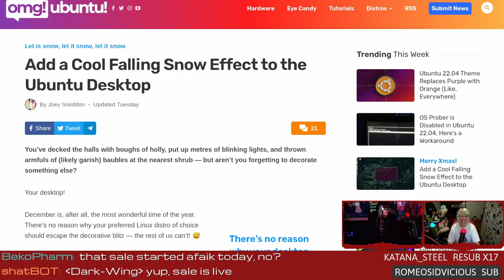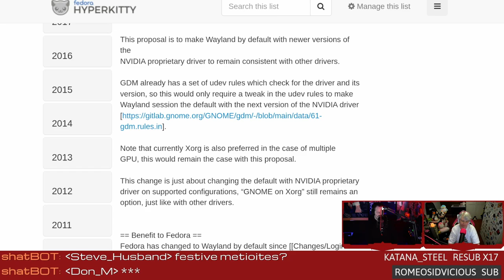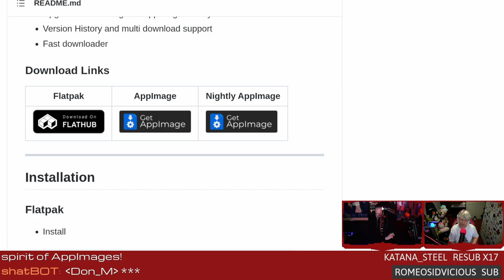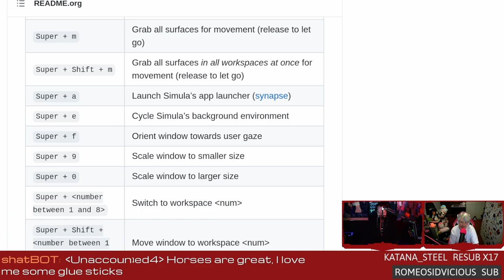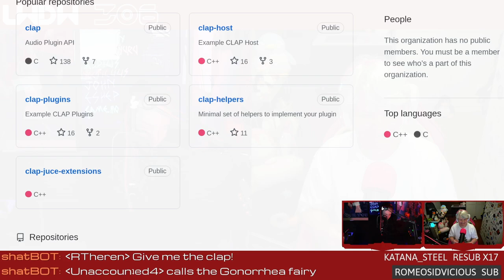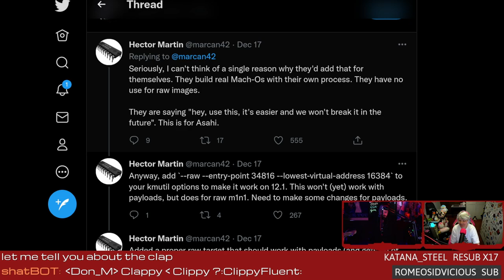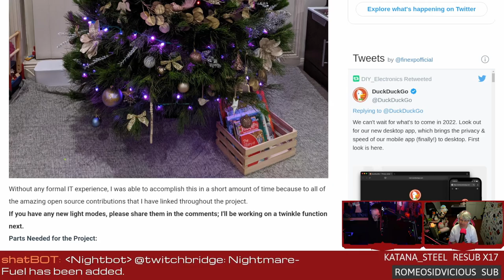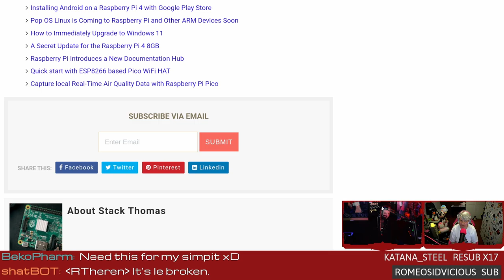VR desktops for Linux & Apple helps Asahi?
VR desktops for Linux! Apple helps the Asahi project, Xsnow is best snow, NVIDIA powered Wayland for Fedora 36, and a GUI frontend for finding Appimages.

00:00 Intro
04:16 Snow effect for the Linux desktop
07:52 Nvidia powered Wayland for F36
10:52 GUI Appimage search
16:02 VR & AR Desktop Linux
20:32 CLAP audio plugin
23:17 Apple helps Asahi
34:17 Pi powered trees
37:37 Emails